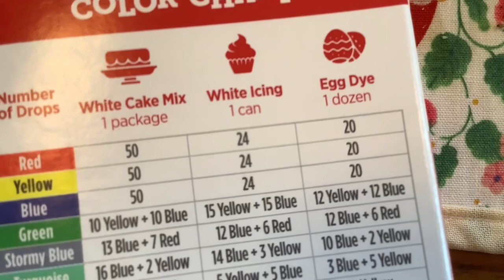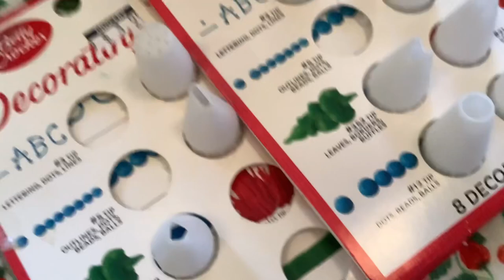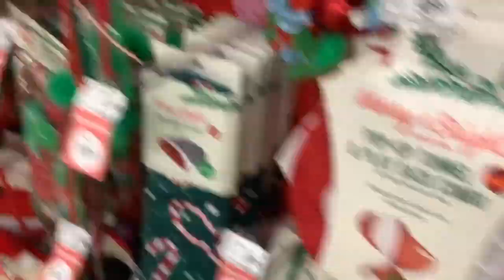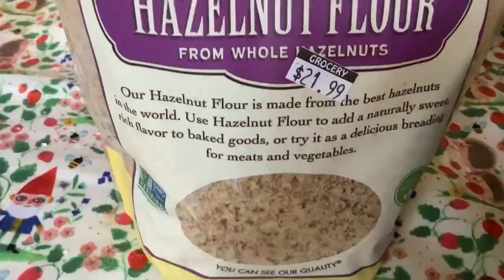🎁🎄🎅🏻Countdown to Christmas with Nectar pt. 2| Shopping, Baking, & New Pets!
🎁🎄🎅🏻Nectar’s back with part two of her annual Vlogmas series— countdown to Christmas! In today’s video, Nectar bakes and decorates Christmas cookies, goes Christmas shopping at Marshall’s, Claire’s, Bath & Bodyworks, Kohl’s, and Petsmart for presents, and at Adams for lots of Christmas food, and introduces you to her three new pets!